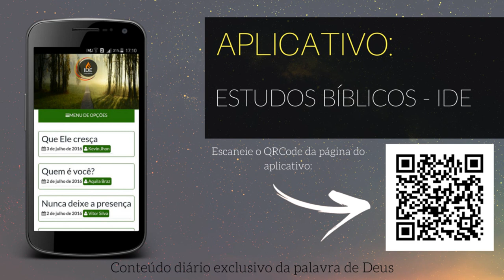PODCAST #01 : As vontades de Deus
Em uma noite de oração, resolvi gravar um devocional para o canal. Nova série que está surgindo. Com um dos melhores pregadores que já conhecemos: João Vitor.

Esse vídeo vem no intuito de falar um pouco sobre a vontade de Deus.